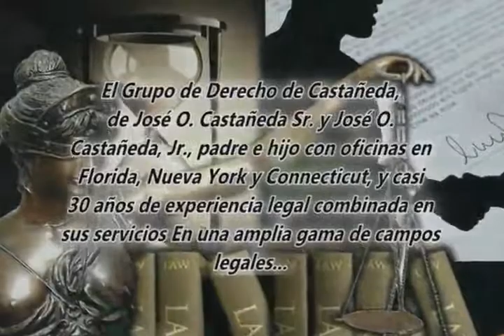CASTAÑEDA LAW GROUP Florida,New York, Connecticut 7351 Wiles Rd Suite: 101 Coral Springh Fl 33067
ALIANZA EMPRESARIAL